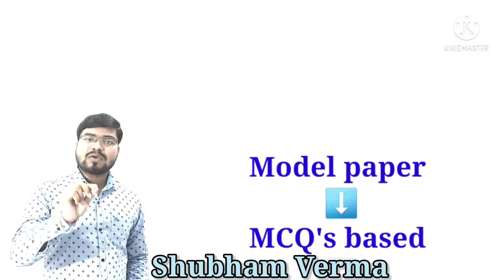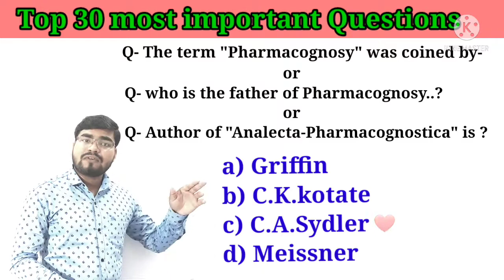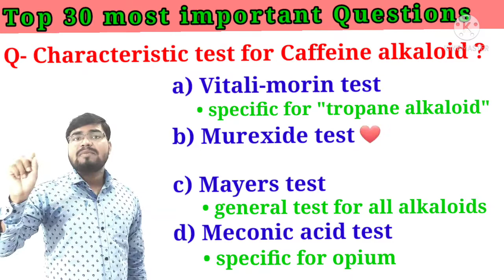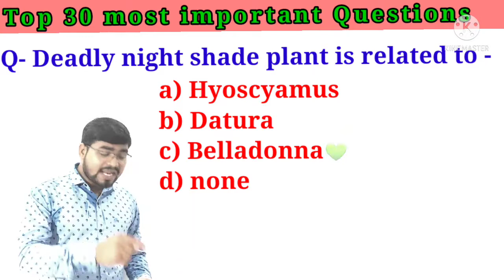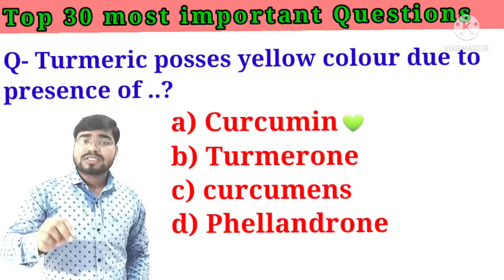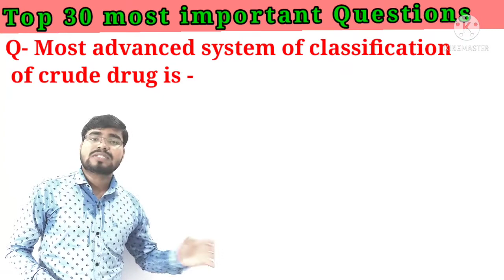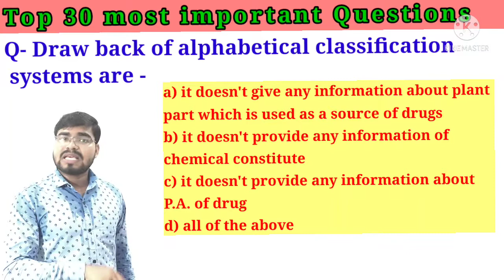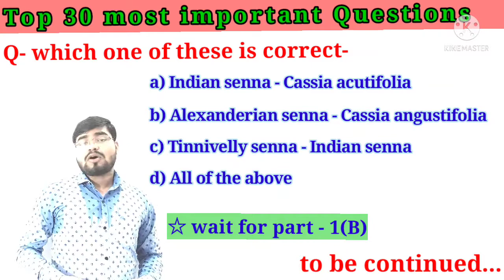EXIT_EXAM_Pharmacognosy_model_paper D.pharma 1st yr